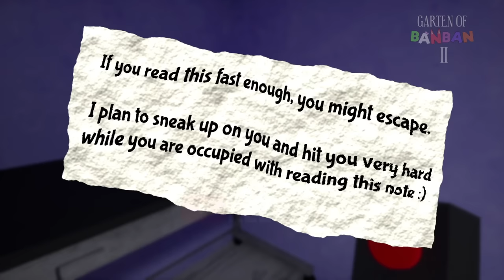Garten of Banban 1,2,3,4 - All Jumpscare + New Monsters (Garten of Banban Evolution 2023)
Time Codes:
0:00 - Garten of Banban 1
1:40 - Garten of Banban 2
5:53 - Garten of Banban 3
12:45 - Garten of Banban 4